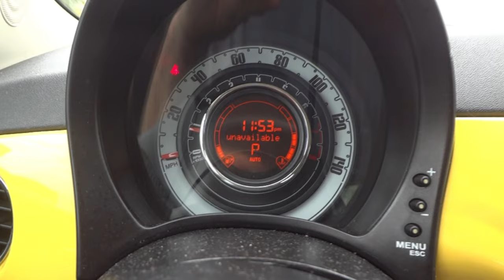Reemplazo del motor de arranque Fiat modelo 2012